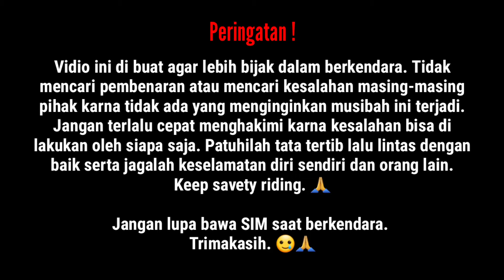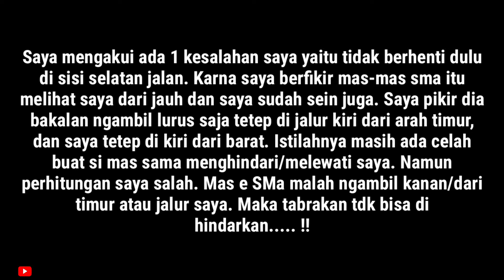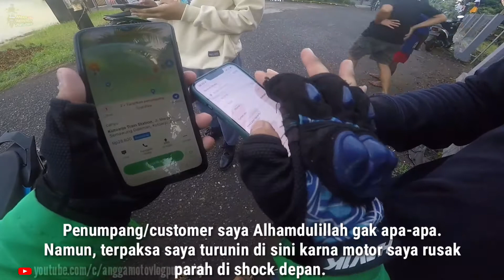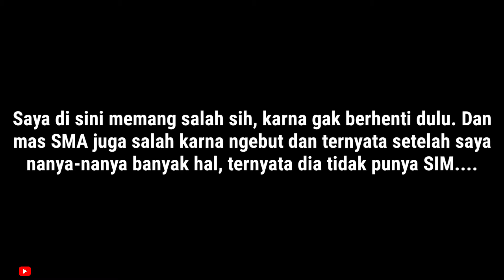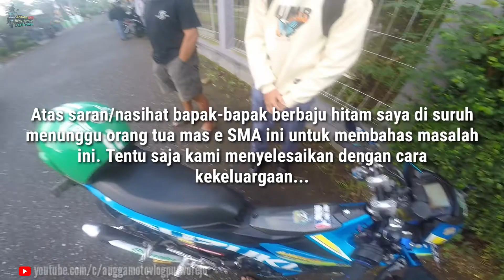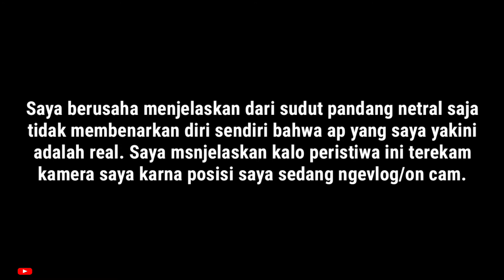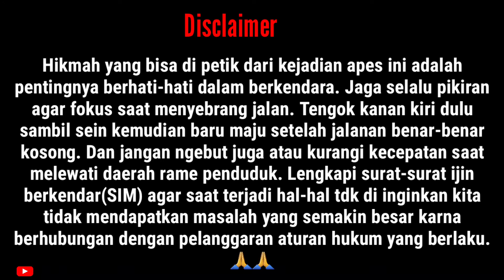Detik-detik Saya Crash Senggolan Sama Anak SMK !! Akibat Sama-Sama Tidak Fokus !! | Go Pro Hero 4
Assalamualaikum wr wb. Hay bro sekalian, berjumpa lagi di channel saya ini Angga Motovlog Purworejo. Gimana nih kabarnya? Semoga kalian sekeluarga baik dan sehat-sehat saja ya? Amiin. Di kesempatan kali ini saya mengupload vidio saya yang mengalami crash atau musibah saat ngorder bike atau onbid pagi-pagi kemarin,hari senin 8 Agustus 2022 di sbuah gang depan perumahan Korpri di daerah Purworejo. Temen-temen yang asli Purworejo mungkin tau sedikit atau tau bgt lah tempatnya. Jadi saya yang baru saja naikin penumpang dari perumahan korpri tersebut jalan pelan-pelan keluar dari gang perum korpri.  Saya pikir jalanan di depan perum korpri akan sepi seperti pikiran saya ya. Ternyata dugaan saya meleset. Saat saya menyebrang jalan darinarah selatan menuju ke utara, menyebrang jalan dalam kecepatan lambat skirar 15km an, sambil ngesein, tiba-tiba dari arah timur ada sbuah motor matic yang di kendarai mas-mas smk dengan kecepatan agak tinggi mendadak muncul dan mungkin dia kaget ketika melihat saya yang datang dari arah selatan. Karna kaget dia kehilanga kendali motornya,, saya juga sudah tidak mungkin mengerem lagi. Brakk!! Terjadilah tabrakan! Saya jatuh dari motor begitu juga mase Smk tersebut. Tidak ada korban jiwa dalam kejadian apes ini. Tapi motor kami berdua sama-sama rusak lumayan parah. Motor saya, si fufi rusak di bagian shock breaker depannya bengkok, spak bor retak dan proguard patah/retak. Sedangkan motor mase Smk pecah bagian body samping dan alasnya! Saya mengakui kesalahan saya yang saat itu memang tidak berhenti dulu karna emang saya pikir ya dari lawan arah, mase smk udah ngelihat saya ,dan akan menurunkan laju kendaraannya sehingga saya bisa mncapai pinggir. Tetapi hal itu tidak terjadi karna mase smk mlah mengarah ke sisi kanan jalan(atau masuk jalur kiri dari barat, jalur saya) Makanya tabrakan tidak bisa di hindarkan lagi. Kami berdua sama-sama meminta maaf dan sepakat untuk damai. Smoga kejadian ini bisa di ambil hikmahnya dan tidak akan terulang lagi kedepannya. Saya harap temen-temen subscribers dan viewers bisa memberikan komentar yang bijak dan tidak terlalu cepat menghakimi siapa yang salah atau yang benar karna kami pun tidak menginginkan kejadian ini karna ini kecelakaan apes semata yang bisa menimpa siapa saja meskipun sudah berhati-hati sedemikian rupa. Semoga temen-temen semuanya selalu di berikan keselamatan selama berkendara. Amiin. Patuhi selalu protokol kselamatan berkendara, patuhi selalu rambu-rambu lalin, pakailah alat-alat savety riding , dan perhatikan keadaam sekitar saat berkendara agar keselamatan diri sendiri  dan orang lain terjamin. Trimakasih. selamat menyaksikan vidio ini. 🥲🙏🙏

Alat-alat Ngevlog Saya:
》Action Cam : Go Pro hero 4 Black.
》Mic eksternal support for gopro hero 4 black.
》Bike: Suzuki Satria Fu Fi 2016
》Helm: KYT RC7 Stabilo.
》Laptop : Lenovo Ideapad 330 14 IGM.
》Hp untuk editing vidio: Samsung M12.
》Apk Editing: Kine Master Pro & Pics Art.

》Tweeter: angga_tata3.
》Order Lukisan Sketsa wajah hitam putih realis untuk kado ultah,wisuda atau momen lainnya silakan contact wa: 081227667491. Murah meriah cuma 100k saja temen-temen. Silakan. 😃🙏